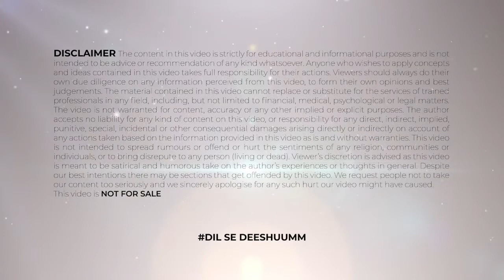Varun Dhawan Natasha Dalal Wedding | Varun Dhawan Wife Natasha Dalal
"*Time Stamps
00:47 - varun dhawan and natasha dalal
01:13 - varun dhawan wife natasha dalal
01:01 - varun dhawan wedding video
02:01 -Varun dhawan wedding with natasha
02:26 - varun wedding
03:07 - varun and natash
03:33 - varun dhawan natasha dalal wedding
04:13 - varun natasha

Hello guys swagat hai aap ka humare channel fame game ki aaj ki video mein jis mein hum baat karenge natasha dalal ke bare mein, wedding trends ke bare mein, instant bollywood ke bare mein, crazy 4 bollywood ke bare mein, bollywood now ke bare mein, varun dhawan wedding ke bare mein, varun dhawan and natasha dalal ke bare mein, varun natasha ke bare mein, varun natasha wedding ke bare mein, varun dhawan natasha dalal wedding ke bare mein, varun dhawan wedding with natasha ke bare mein, varun dhawan natasha dalal ke bare mein, varun dhawan wedding video ke bare mein, varun wedding ke bare mein, varun and natasha ke bare mein and varun dhawan wife natasha dalal ke bare mein. to bane rahiye video ke ant tak or channel ko subscribe karne na bhulein.

About FAME GAME: This channel is totally dedicated to latest Bollywood news, gossip, scandals, controversies, and updates straight from the B-town. This channel is a passion for all the Bollywood fans across the globe who thrive on Bollywood news and gossip and are amused by it. Whether you are a budding artist analysing industry trends or just somebody who wants to be amongst the first ones to know all about it – this channel can help.